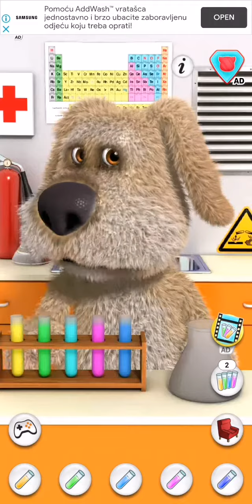MY TALKING BEN - Experiments | New Video Best Funny Android GamePlay